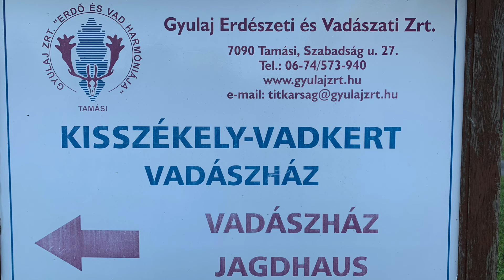Damhirsch - Jagd in GYULAJ Ungarn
Damhirschjagd in Ungarn, GYULAJ
Mit meinem lieben Schwiegervater auf der Pirsch